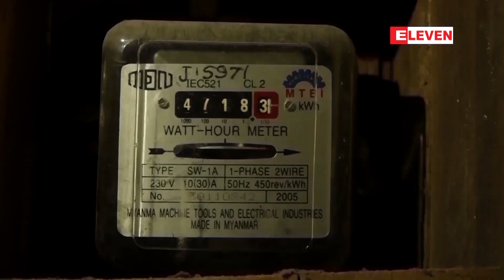ဆိုလာနှင့် ဆက်စပ်ပစ္စည်းများ ပြည်ပမှတင်သွင်းမှုအပေါ် အကောက်ခွန်ကင်းလွတ်ခွင့်ပြု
ဆိုလာနှင့် ဆက်စပ်ပစ္စည်းများ ပြည်ပမှတင်သွင်းမှုအပေါ် အကောက်ခွန်ကင်းလွတ်ခွင့်ပြုကြောင်း စီမံကိန်းနှင့်ဘဏ္ဍာရေးဝန်ကြီး ဌာန ထုတ်ပြန်

ဆိုလာနဲ့ ဆက်စပ်ပစ္စည်းတွေ ပြည်ပကနေတင်သွင်းမှုအပေါ် အကောက်ခွန်ကင်းလွတ်ခွင့်ပြုကြောင်း စီမံကိန်းနှင့်ဘဏ္ဍာ ရေးဝန်ကြီးဌာနက ထုတ်ပြန်ပါတယ်။